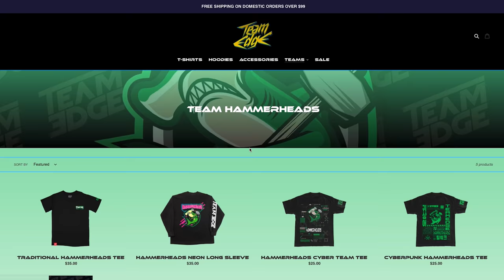Don’t Roll On The Wrong Zone! *Extreme Barrel Rolling Challenge!*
Hey guys! In this video, the Hammer Heads take on the Juggernauts in a barrel rolling battle! Whoever can keep their balance the longest wins! We have to dodge a giant swinging ball, dodge beach balls, and even shoot some basketballs! Who do you think will win this challenge?? Let us know down below!